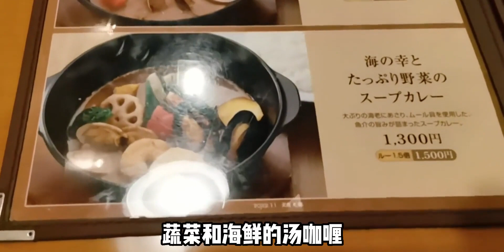绝对的北海道特色美食！传说中的汤咖喱到底有何不同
发现宝藏街头美味,夜宵,日本料理,探店,美食,日本美食,吴妈,特色美食,存档2022，开拍2023,星计划新年打卡